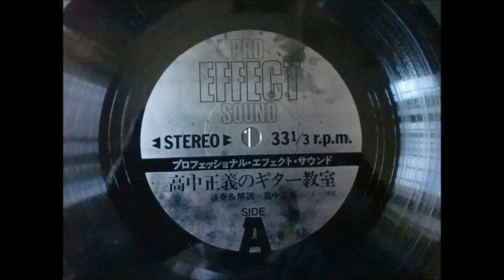高中正義 PRO EFECT SOUND ①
1978年　『ON　guitar』連動の譜面集『PRO　EFECT　SOUND』付属ソノシート音源。
各種エフェクターを使用し解説しながらのデモ演奏。（ソノシートA面）　※動画編集のミスで冒頭からの数秒部分の音声が繰り返されてしまっています。ご了承ください。